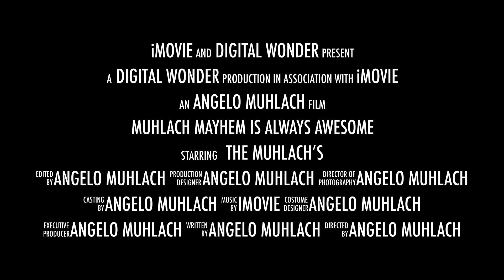Quick Getaway with the Family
Atv adventure